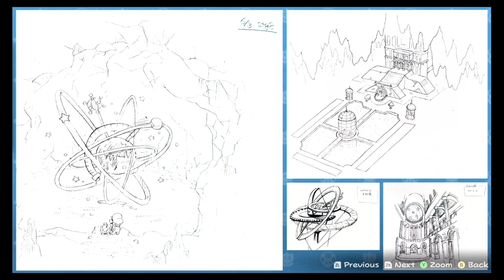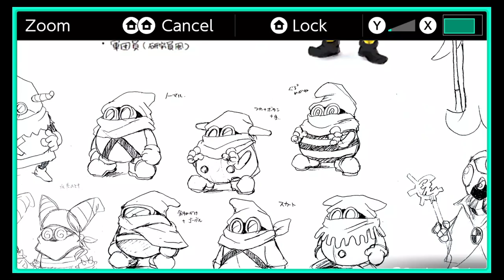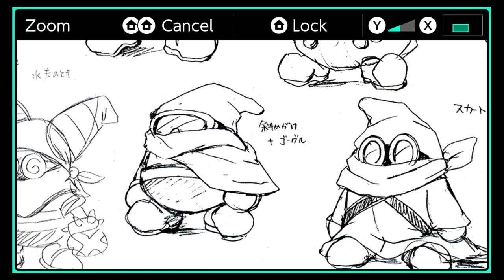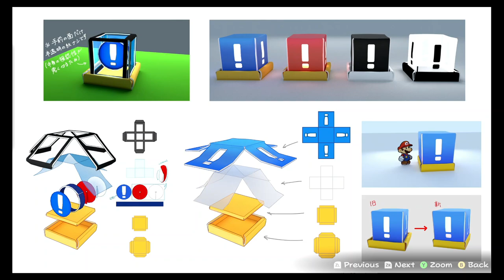Paper Mario: The Thousand Year Door Remake [48]